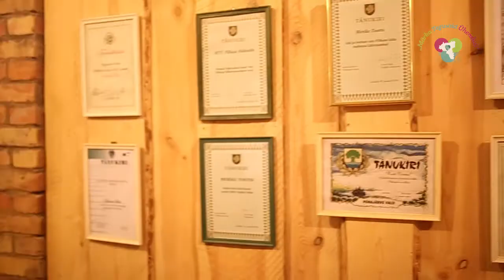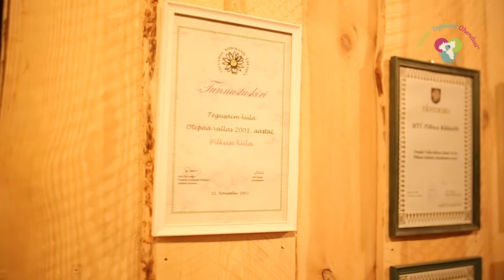MTÜ Pilkuse Külaselts (Märkame Tegusaid Ühendusi 2013)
Pilkuse külaselts on esimene registreeritud külaselts Valgamaal, mis on tegutsenud aastast 2001. Külaselts, kus on paarkümmned aktiivset külaelanikku, on korraldanud külapäevi, jaanipäevi, jõulupidusid, heakorratalguid jne.

Viimasel ajal on eriti hästi läinud pühapäeviti toimuval Pilkuse kirbuturul, mis on muutunud omamoodi traditsiooniks.

Video: Raiko Allik, Timo Arbeiter
Sebra Sõbrad OÜ